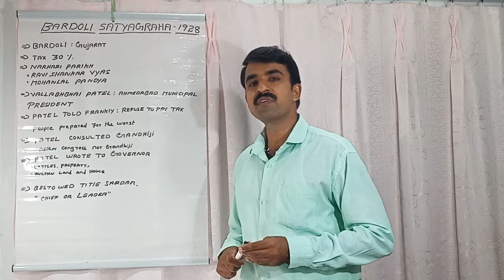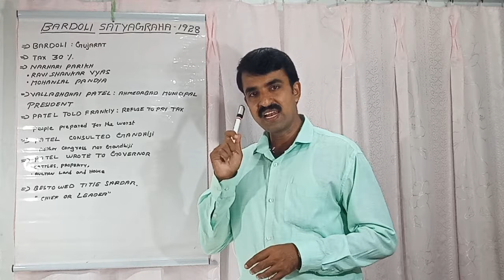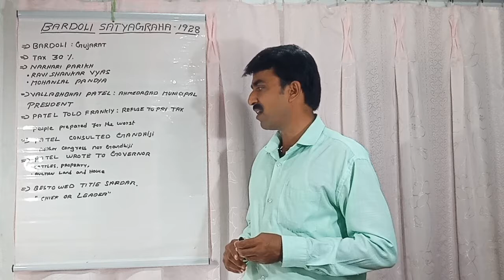HISTORY OF BARDOLI SATYAGRAHA OF 1928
We provide complete coaching for Public Service Commission i.e competitive Examinations suitable for all Indian states and union territories particularly in the subjects of History, Public Administration, Geography, Botany and Zoology.
Our coaching Methodology considers NCERT curriculum and other state syllabuses in greater depth.

Prof.Dr.V.C.Francisxavier
An active Educationist belongs to the Nilgiri District of Tamil Nadu.He studied in the New College, Periyar University,Annamalai University and Loyola college ,Chennai. Then he acquired ph.D in History from Bharathiyar University through Loyola College. He is currently working as principal of St.Pauls Matriculation Hr.Sec.School, Erode District. He has published books and good number of research Papers and articles in various Universities and Colleges

Book

Psc Coaching Mobile App